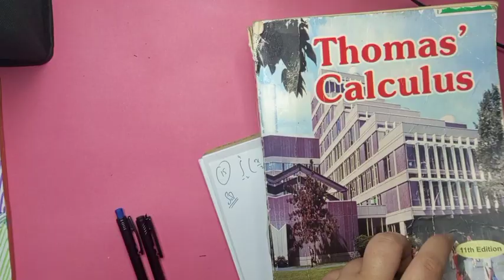Ch#5 Ex#5.3 Question#15||thomas calculus 11th ed||full exercise solution